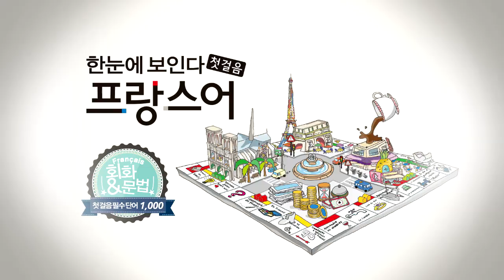한눈에 보인다 - 프랑스어 첫걸음 챕터4 따라말하기12(불규칙 변화 동사)